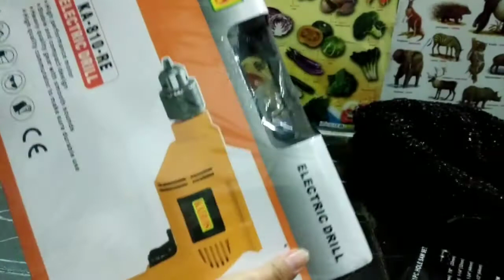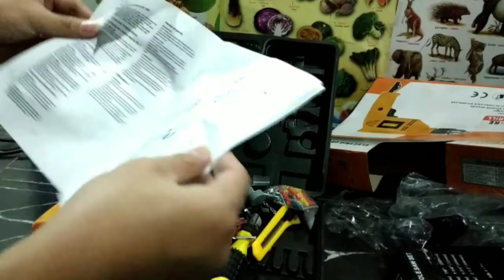BELI DI TOKO ONLINE BUR LISTRIK KAIROS KA-810-RE ELECTRIC DRILL